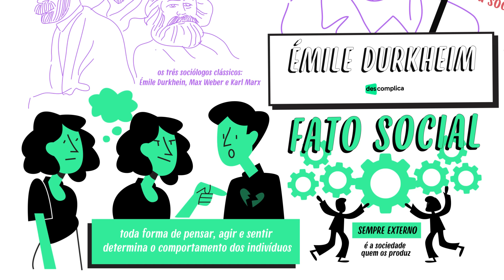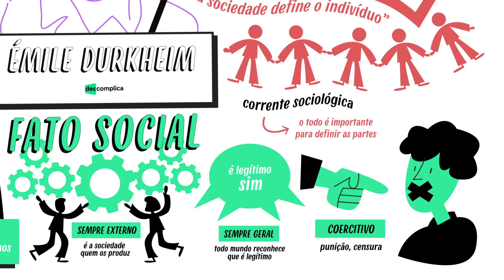ÉMILE DURKHEIM | QUER QUE DESENHE | MAPA MENTAL | DESCOMPLICA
BORA FALAR SOBRE DURKHEIM?
Émile Durkheim foi um importante sociólogo francês do século XIX, considerado um dos fundadores da sociologia moderna. Durkheim defendia a ideia de que a sociedade é um organismo vivo e que os indivíduos são influenciados por suas estruturas sociais. Seus pensamentos são fundamentais para a compreensão da sociologia e podem ser cobrados em provas de vestibular e ENEM. Então, se você quer entender melhor quem foi Émile Durkheim e seus pensamentos, bora dar play nesse vídeo e aprender tudo sobre esse importante sociólogo!
Continue com a gente!